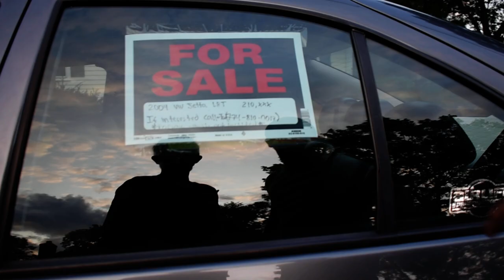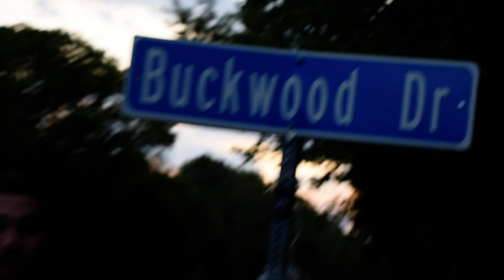Work And Travel FRONT DESK işi l Amerika Sohbetleri l Dil seviyesi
Work And Travel nedir? Ameraya nasıl gelinir? work and travel amerika hakkında bazı açıklamalardan sonra bir front desk videosu yaptık. iyi seyirleri..

Work And Travel nedir,
Work And Travel Amerika,
Work And Travel Fiyatları,
Work And Travel iş,
Work And Travel iş imkanları,
Work and travel şirket,
Work And Travel vlog,
Work And Travel 2017,
Work And Travel 2018,
Work And Travel vize,
Work And Travel life guard,
Work And Travel Housekeeping,
Work And Travel Türkiye,
Work And Travel günlüğüm,
Amerikada Türk,
Amerika work and travel,
Amerika dil okulu,
Amerikada okumak,
Amerikada master,
Amerikada üniversite,
Amerika green card,
Amerida Türk olmak,
Amerikada araba fiyatları,
amerikada benzin fiyatı,
Amerikada ev fiyatları,
Amerikada et fiyatları,
Amerikada yaşam,
Amerikada yaşamak,
Amerikada market,
Amerikada yaşam,
Amerikaya gidiyorum,
Amerikaya nasıl gidebilirim,
Amerikaya nasıl geldim